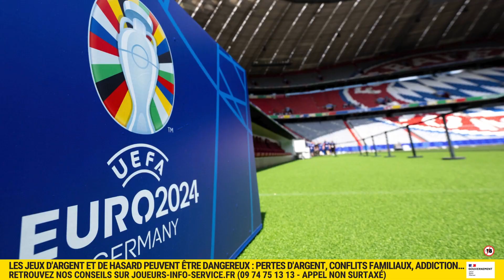Le Café des Paris - Vendredi 14 Juin 2024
Retrouvez tous les conseils en paris sportifs de la rédaction de NA TV avec au programme le premier match de l'Euro 2024 et le Game 4 des Finales NBA.